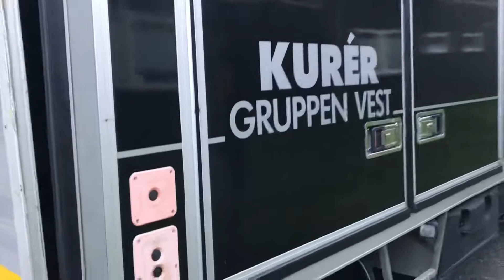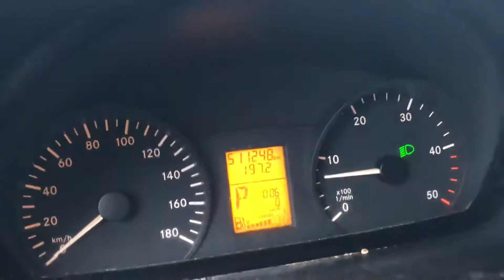Køb Mercedes Sprinter kassebil på Klaravik.dk